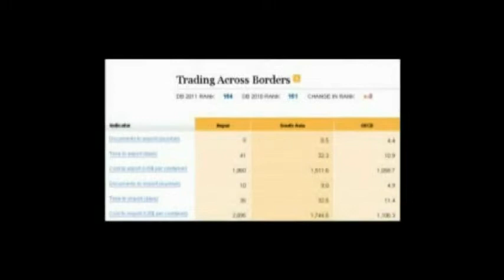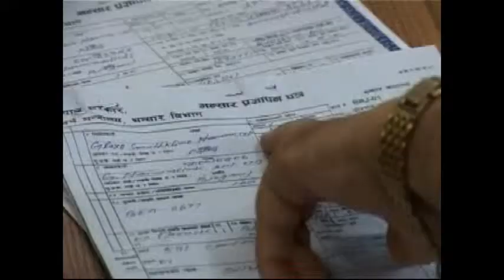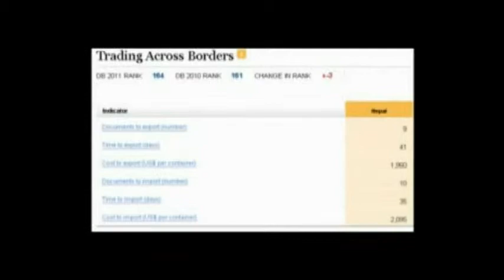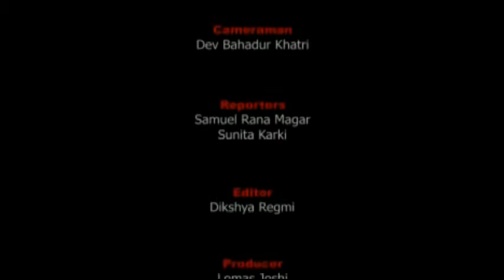E9. Trade Facilitation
Dr. Puspa Raj Rajkanikar and Mr. Shyam Dahal talks about the "Trade Facilitation" on Artha ko Artha, Nepal Televison.

This programme is a part of "Enhancing Nepal's Exports through WTO Compliance" project, supported by GIZ Nepal.